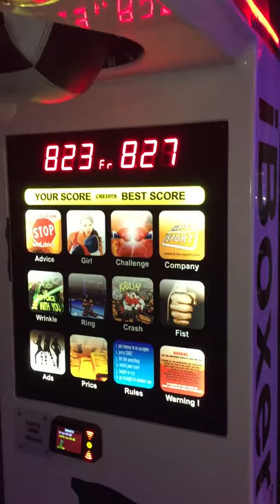Kannan's Massive Punch - Smaaash